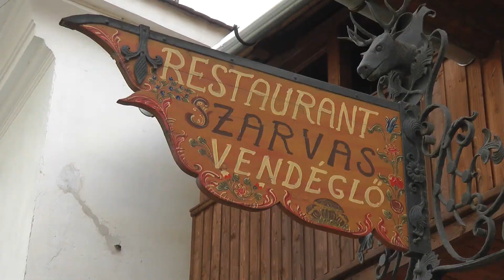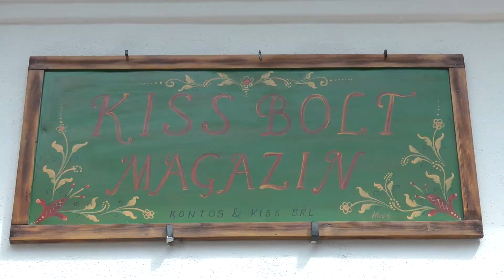Bálna túra 2016 4-5. nap összefoglalója.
Taki által szervezett, kimondottan csak nagyendúrókkal való off road túra Romániában.
Negyedik nap délelőtjén tettünk egy kellemes kis sétát a Szamos-Bazárban.
Majd szakadó esőben indulunk Torockó irányába.
Másnap felmotoroztunk a Székelykőre, innen a rövidebb úton indultunk a Fogarasnak.
De a technika ördöge ismét közbeszólt, így maradt az aszfalt!